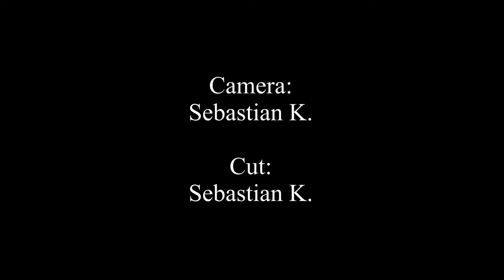Lightning strike in a tree 20.05.2012 at Hoheneggelsen / Germany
Our Stormspotter Team was observed a thunderstorm at south Hildesheim (Germany). We observed from a little high position at the B1 near Hoheneggelsen as a lighting strike a tree in front of a little forest (You see it on the right side). The tree begins to burning and the rest, see self.

More thunderstorm videos in this Channel.